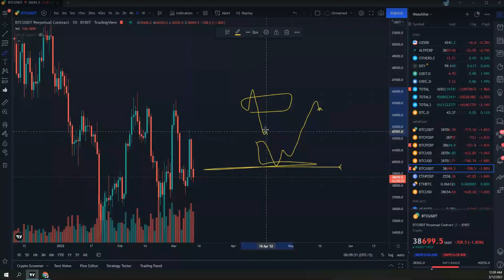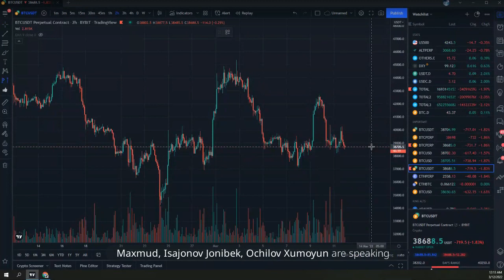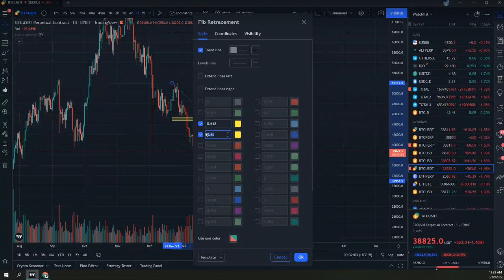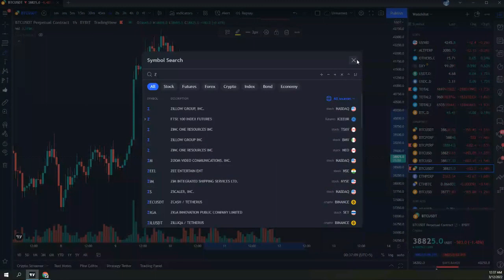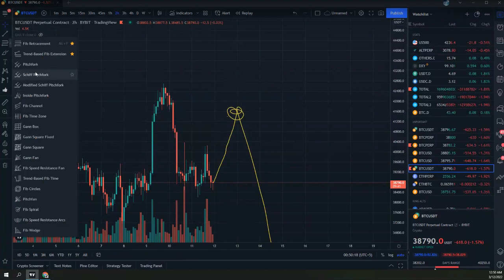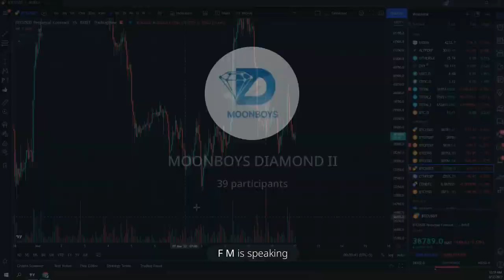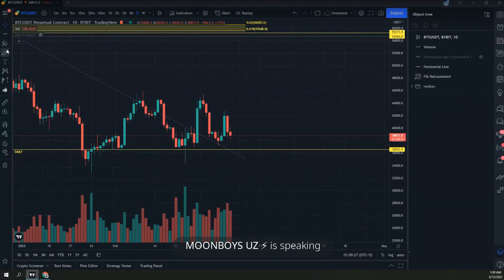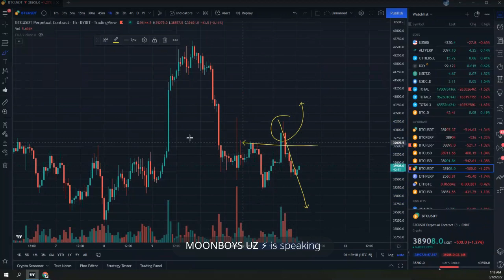MOONBOYS "DIAMOND" | 5-DARS | FIBONACI